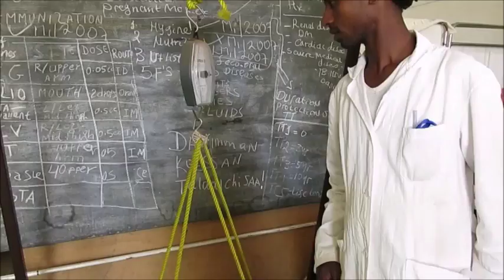Gambo (Ethiopia) The Hospital of Neglected People: Leprosy, Tuberculosis, Malnutrition, AIDS,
Today the Ministry of Health classifies Gambo as a District Hospital, and Gambo is responsible for upholding the national standards and guidelines for hospitals of this size and stature. Gambo Hospital participates in all National Health Programs, including Tuberculosis and Leprosy control, HIV prevention and diagnosis, ART (Antiretroviral Therapy) and PMTCT (Prevention of Mother To Child Transmission) service, Therapeutic Feeding Centre for Severe Acute Malnutrition, Antenatal Care, and EPI (Expanded Program of Immunization) with regular campaigns to address emergencies and epidemics.

Gambo Mission is somewhat of a village unto itself, built entirely on private land, and consisting of Gambo (hospital and mission) staff and their families. The resident population of Gambo is approximately 2,000 inhabitants, though many people stay here only for work and travel home to nearby towns (Negele, Shashemene, Awassa) for days/weekends off.
As in many rural municipalities in the region, the population is divided into different family- based clans, presided over by clan elders. Any disputes or issues which arise within the community, for example between different clans or families, fall outside of any municipal jurisdiction. Therefore, the Hospital and Mission are frequently called upon to intermediate in such matters. In recent years, Gambo has negotiated with the government to station two police officers at the compound to assist in matters of conflict resolution and keeping the peace. (The police officersʼ outpost is located directly next to the Union, across from the football fields.)
Gambo is located within the Oromia Region, in the commune of Koma Sade, District of Kore, Western Arsi Province. The Oromia Region (almost one-third of the country), sprawling across 353.632 square kilometers -50 more square kilometers than Italy!- is the most populous of Ethiopia with about 27 million inhabitants, of whom only 11% live in cities and the remaining 89% in rural areas. The Ethiopian capital Addis Ababa is located within the territory of Oromia and is an enclave.